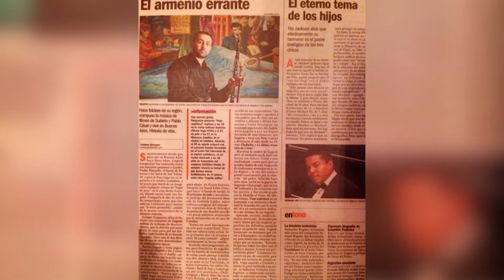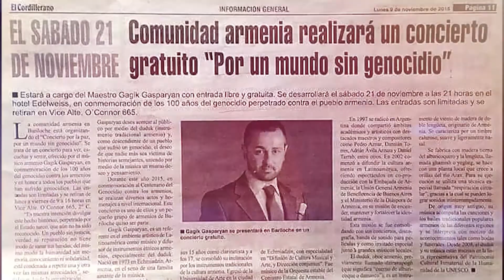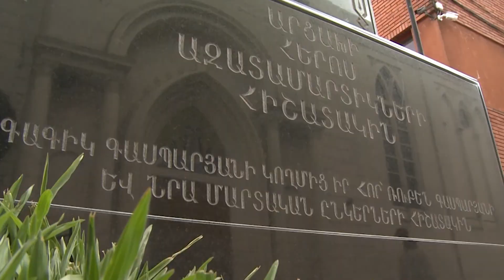Մերոնք-Գագիկ Գասպարյան-Meronq-Gagik Gasparyan